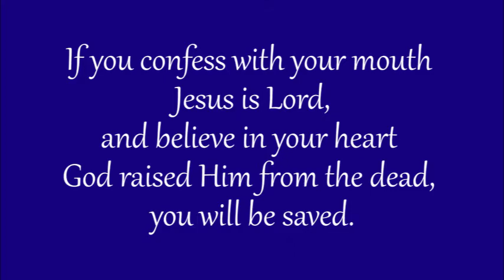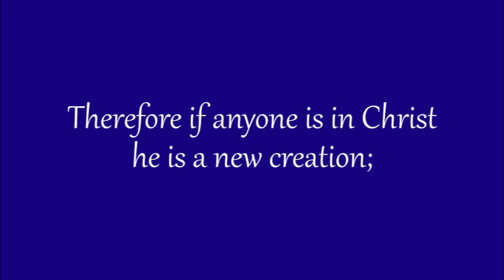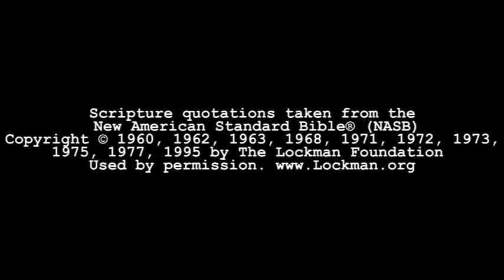His Joy Has Come - Luke 23:8-25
Bible Study in the Book of Luke - chapter 23, verses 8-25.